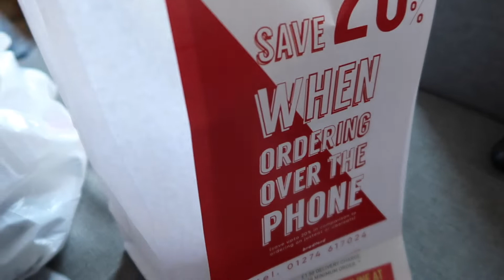Come Spend The Day With Me Self Isolation VLOG!!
Back again with another juicy vlog! Had an amazing day and making the most of the current situation a lot of us are in at the moment.